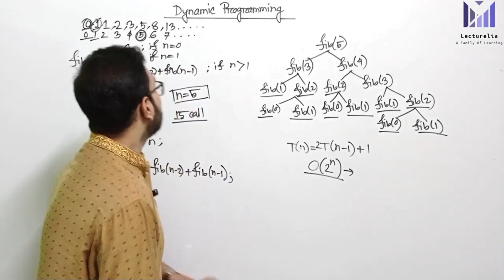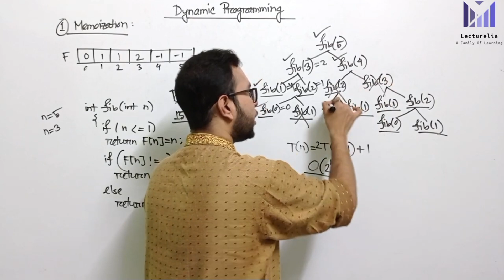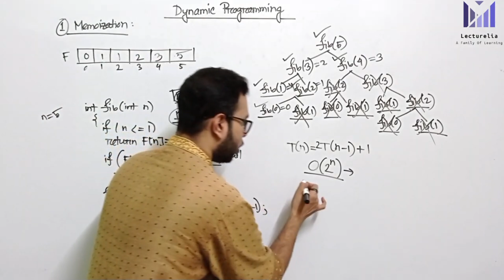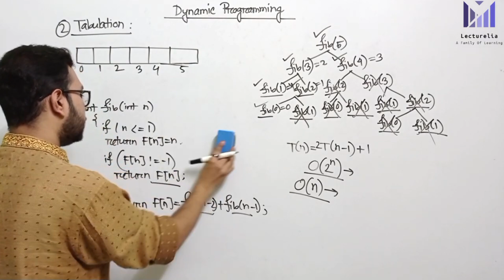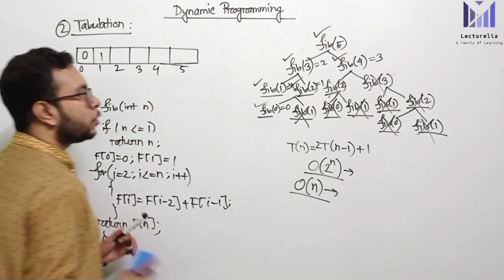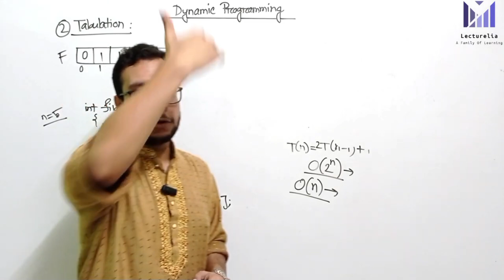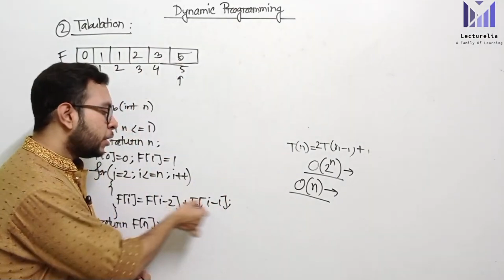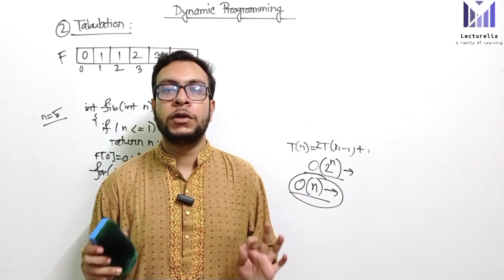(Part-6.2) Memoization VS Tabulation | Algorithms Bangla Tutorial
In this video, we dive deep into the two core techniques of dynamic programming: Memoization and Tabulation. Whether you're a beginner or someone looking to solidify your understanding, this video breaks down the key differences between these two approaches with clear examples and visual aids.

🔍 What You'll Learn:

The fundamentals of dynamic programming
How Memoization (top-down approach) works
How Tabulation (bottom-up approach) works
Real-world examples and coding demonstrations
Tips on when to use Memoization vs. Tabulation
📈 Perfect for students, educators, and programming enthusiasts who want to improve their problem-solving skills and understand dynamic programming more deeply.